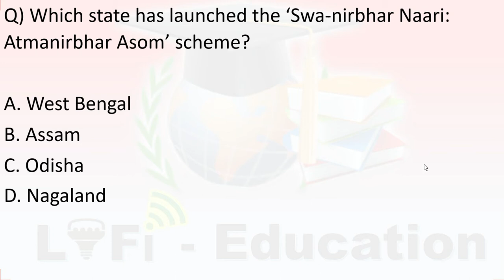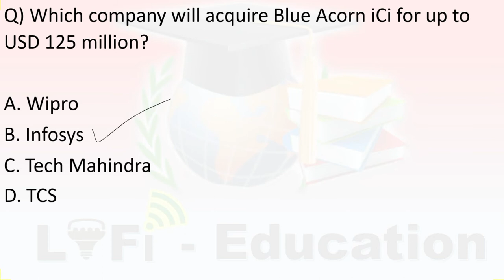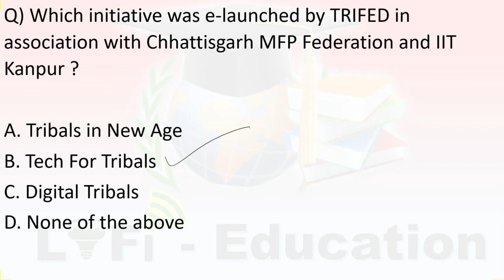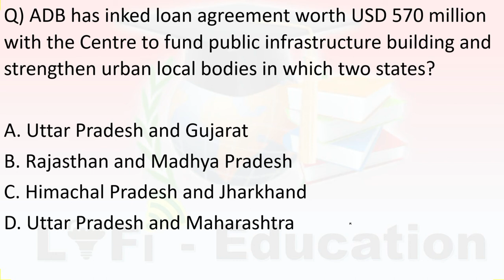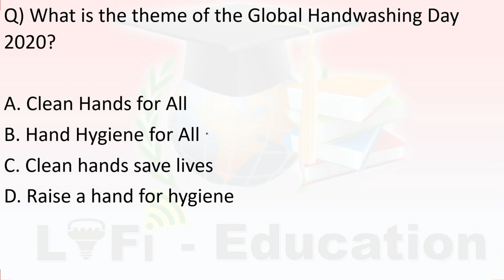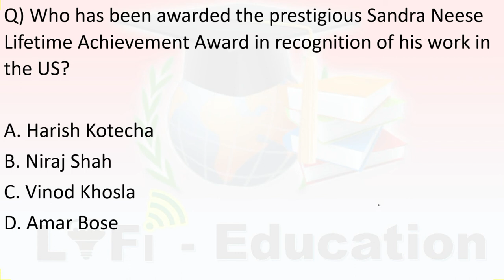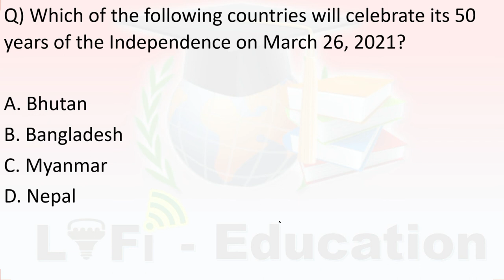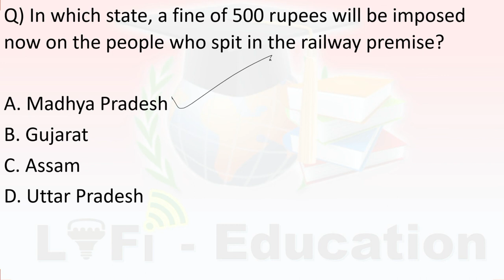CURRENT AFFAIRS OCTOBER THIRD WEEK FOR IBPS PO , IBPS RRB , RBI MAINS , IBPS CLERK , RRB CLERK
Weekly current affairs are the best way to prepare for the General Awareness Section.साप्ताहिक करेंट अफेयर्स (Weekly Current Affairs) महत्वपूर्ण समाचारों और घटनाओं का संग्रह है जो हर हफ्ते होती हैं। ये समाचार विभिन्न प्रतियोगी परीक्षाओं के लिए अत्यधिक महत्वपूर्ण हैं |

GEAR USED
○ My Camera

○ Lens: https

○ RING LIGHT

○ GRAPHIC TAB & PEN FOR WRITTING